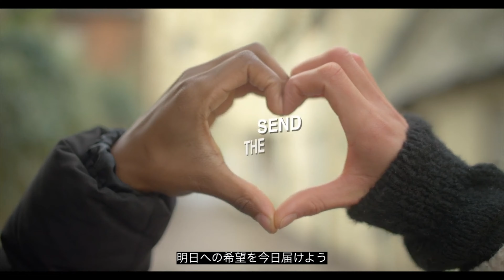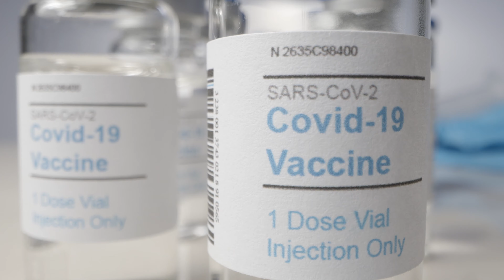STAY HOME TOGETHER 2021 (Long version)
スリースレッズともっと繋がろう